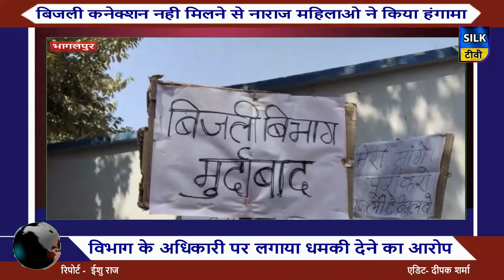बिजली कनेक्शन नही मिलने से नाराज महिलाओ ने किया हंगामा...